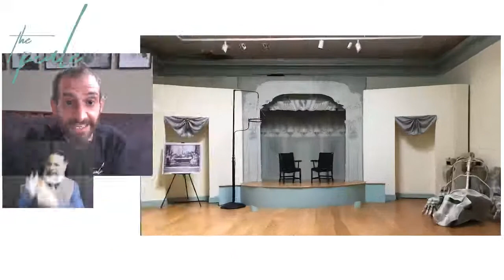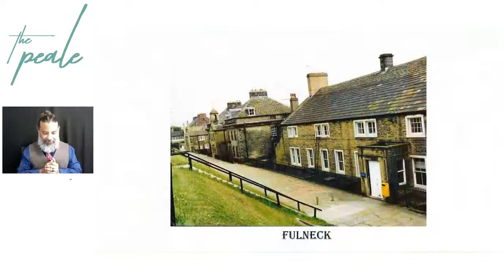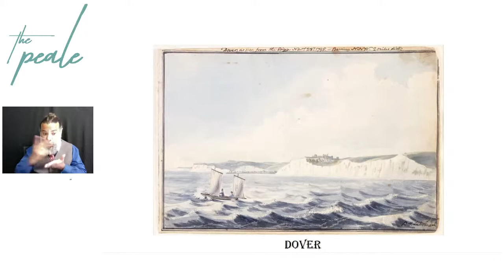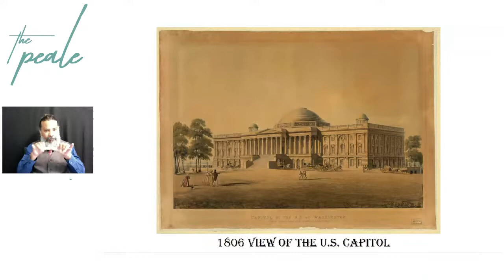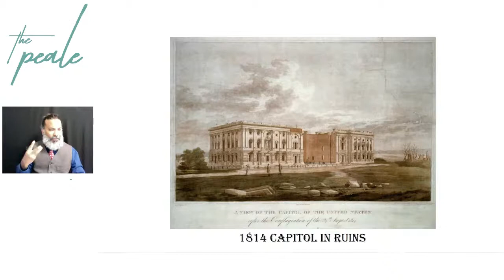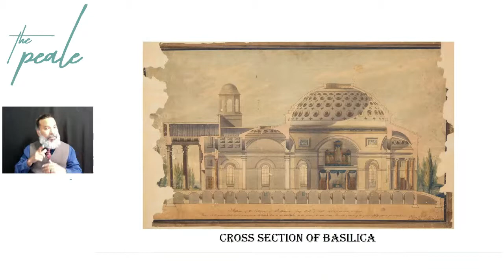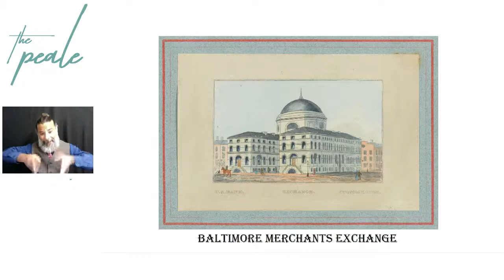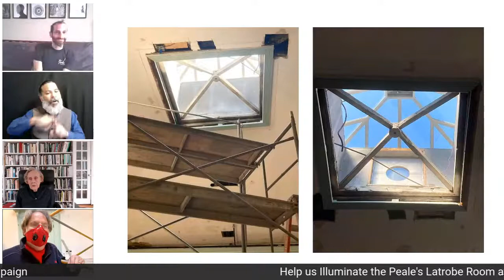Building America: The Life of Benjamin Latrobe with Author and Historian Jean Baker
Benjamin Latrobe, architect and engineer, was a founding father of the United States, not of its political ideas, but of the neoclassical buildings and necessary infrastructure that expressed those ideas. He installed national intentions in the early republic in its buildings-- from the US Capitol to churches, courthouses, colleges, banks, homes and municipal waterworks. In this presentation based on her recent biography, Jean Baker discusses Latrobe's life and contributions, along with the challenges he faced in the early republic.

About Jean Baker: Jean H. Baker is a professor of history at Goucher College. She is the author of several books, including The Stevensons, Mary Todd Lincoln, Margaret Sanger, and Sisters: The Lives of America's Suffragists. She lives in Baltimore, Maryland, and serves on the Board of Directors at the Peale.